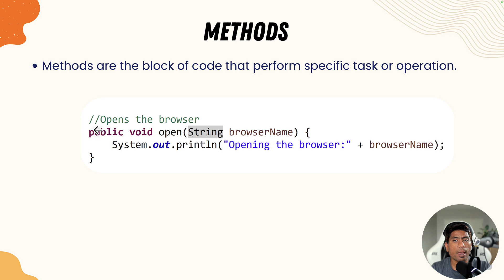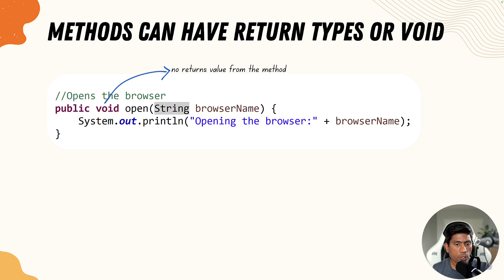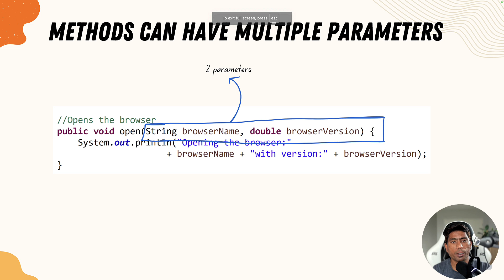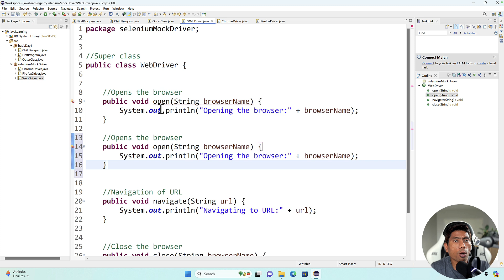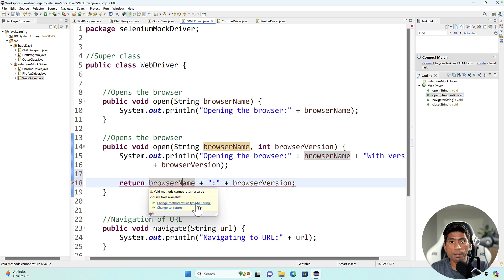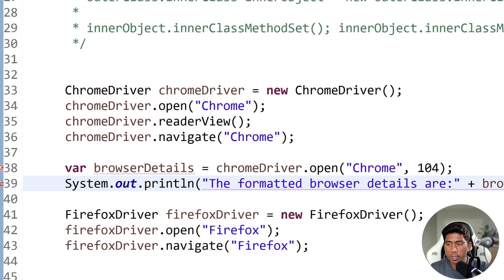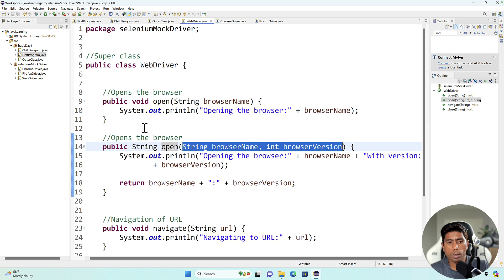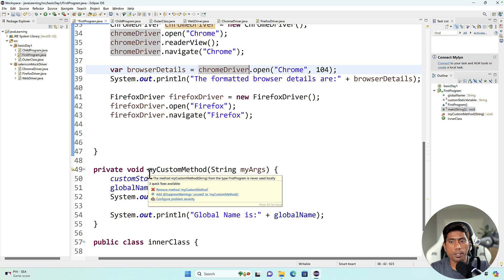#9 - Working with Methods in Java (Selenium with Java) - 2024 Series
In this video, we will work with Methods in Java and understand

→ Method Overloading
→ Method Overriding
→ Different parameters in method
→ Method with return values and more..